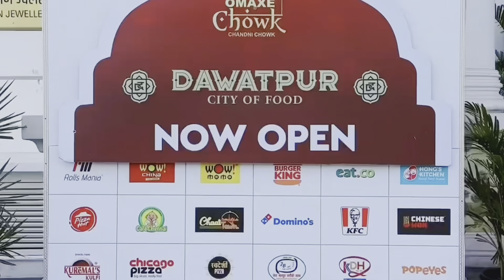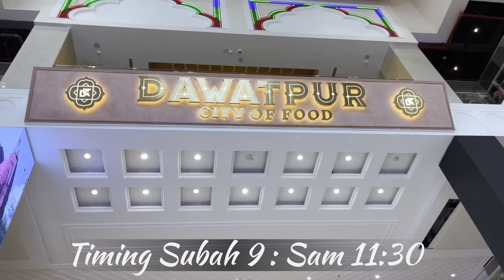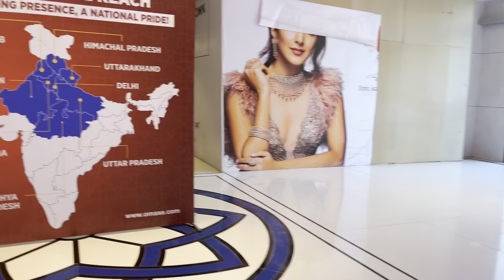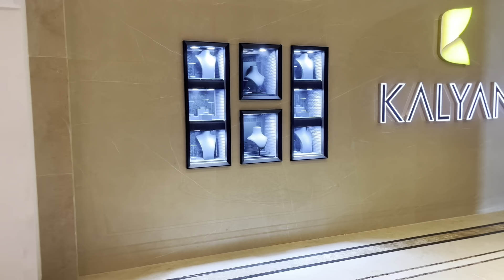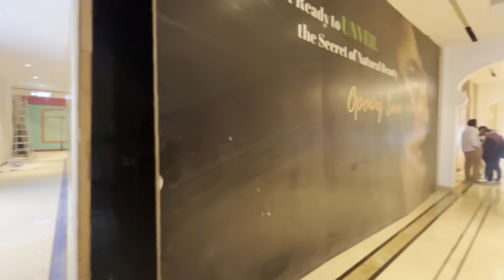Omaxe chandni chowk mall - omaxe chowk chandni chowk delhi mall I Omaxe chandni chowk delhi update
Omaxe chowk chandni chowk delhi - omaxe chandni chowk delhi mall - omaxe chowk mall Located in the heart of Asia's oldest, largest and busiest shopping destination, Omaxe Chowk is spread across 4.5 acres of land with a total built-up area of more than 10 lakh Sq. Ft. and receives approximately a daily footfall of 4 - 6 Lakh including tourists. Iconic architecture which amalgamates Indian, Mughal & British elements, direct entry from Chandni Chowk metro station, multi-level parking for 2100+ cars.
Omaxe chowk chandni chowk has now opened a new dawatpur food court which is india's biggest food court and it will also have jewel court and bridal market soon.
In this video i have also shared all information related to timings, location, parking, nearest metro station of omaxe chowk chandni chowk delhi - omaxe chandni chowk delhi mall - omaxe chowk mall, along with giving you a full tour of omaxe chowk chandni chowk delhi - omaxe chandni chowk delhi mall - omaxe chowk mall, so make sure to watch this video till the end to know everything.

Omaxe chowk chandni chowk delhi - omaxe chandni chowk delhi mall - omaxe chowk mall
New mall in delhi
Omaxe chandni chowk update
Omaxe chandni chowk opening date